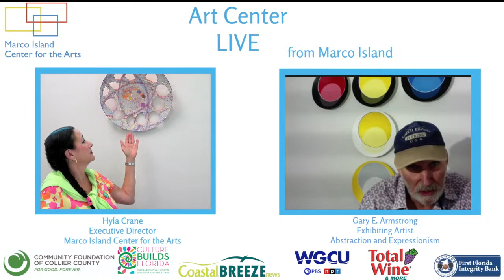Art Center LIVE with Gary E. Armstrong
Join Executive Director Hyla Crane as she sits down with Gary E. Armstrong an Exhibiting artist in Abstraction and Expressionism
This dynamic show is not to be missed.  Come on in today!